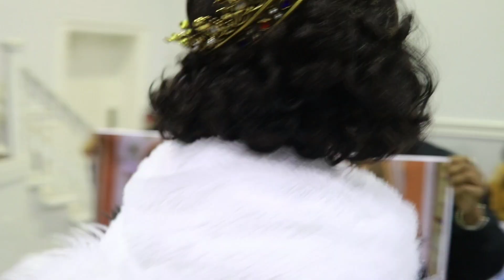$1,000 Shady BQ Euro Runway @ The 2023 Nostalgia Ball | Chicago, IL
FOR DETAILS ON UPCOMING BALLS, EXCLUSIVE CONTENT, MUSIC AND MORE... DOWNLOAD THE BALLROOM CULTURE TV APP